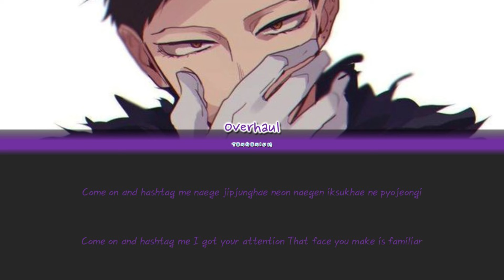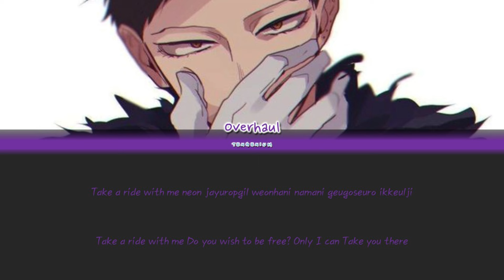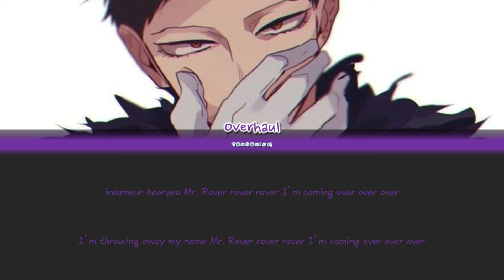KAI - ROVER ft. Overhaul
Hey guys! Back at it again with an another video! This time, KAI will be taking center stage!

Characters used and portrayed:

Overhaul/Chisaki - Kai